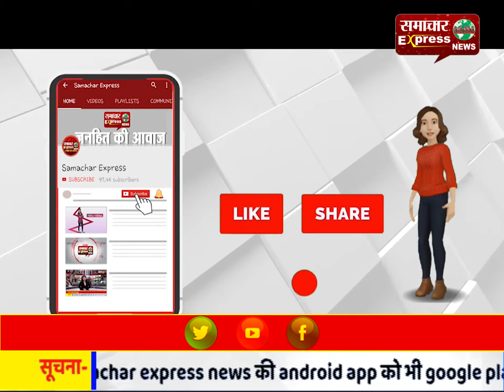सपा विधायक ने उठाई 200 लोगों के नमाज पढऩे की मांग